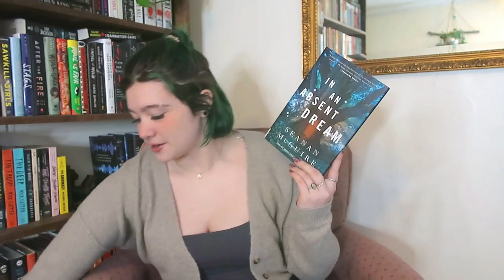my favorite comfort reads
♡ open me ♡

Goodreads: bostonreadsbooks
amazon wishlist